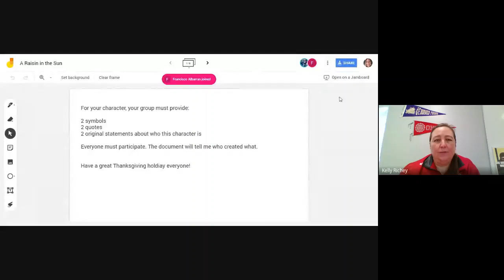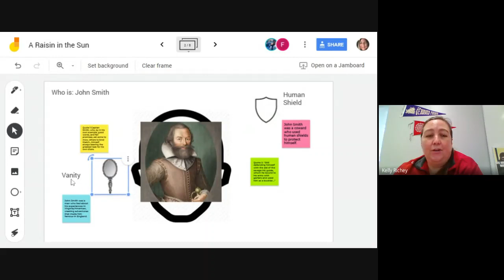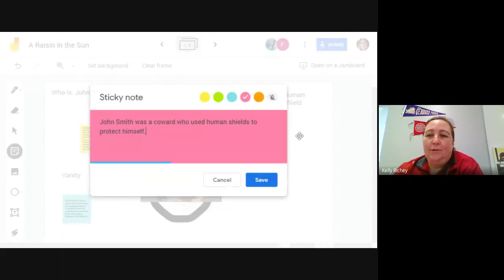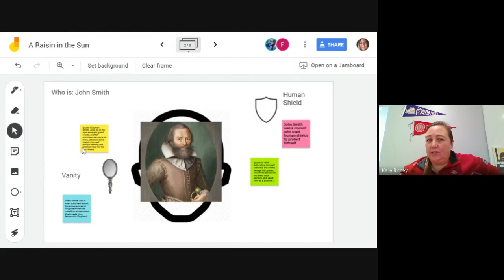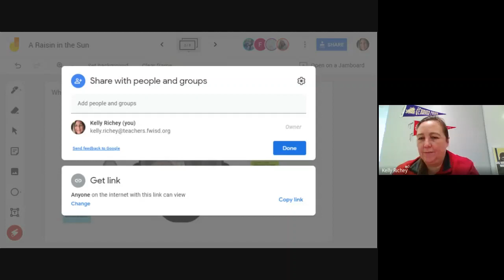English 3 Class 27 Nov 20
"A Raisin in the Sun" character study